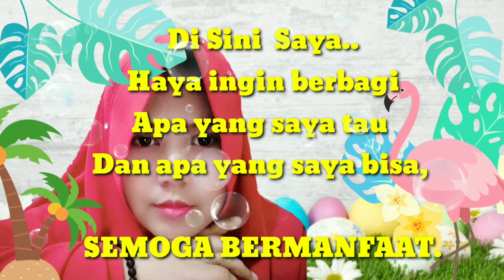TELOR CAMPUR SAMBEL TERASI BY tunasdamel.com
Assalamualaikum , Selamat datang di channel saya.
Semoga apa yang saya bisa dan tau bermanfaat..
Semoga yg noton channel saya selalu di beri keshatan.

 Google bisnis
Tunas Betta Fish

Terima kasih 🙏🙏sudah menonton channel saya, semoga kita selalu di beri kesehatan lahir dan batin.